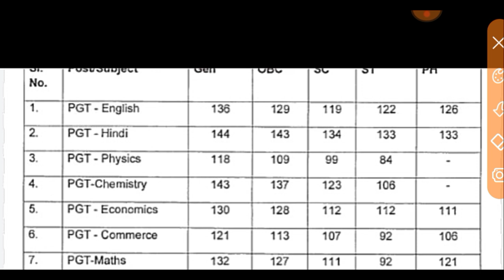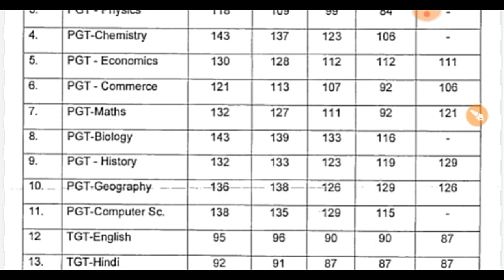KVS TGT /PGT/ PRT RESULT OUT 2023 ll KVS Answer Key 2023 ll KVS Result Out ll KVS Cut off 2023 ll